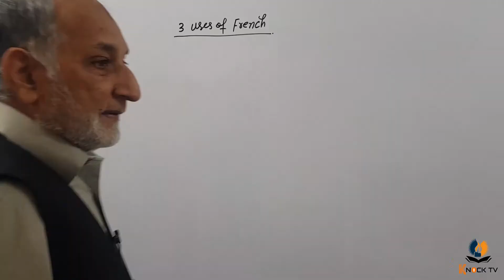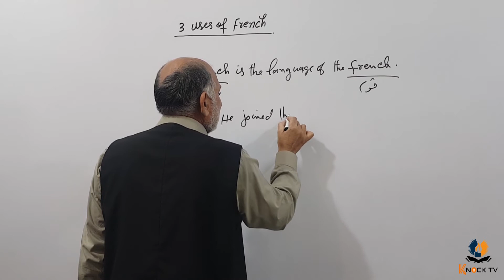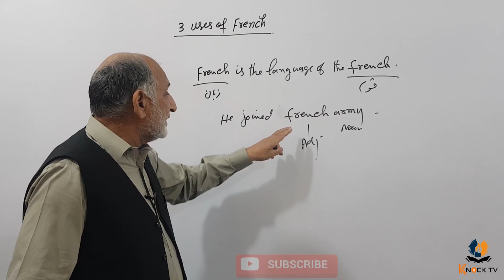English Short Problem 5: 3 Uses of French (Prof. Zulfiqar - Knock TV)